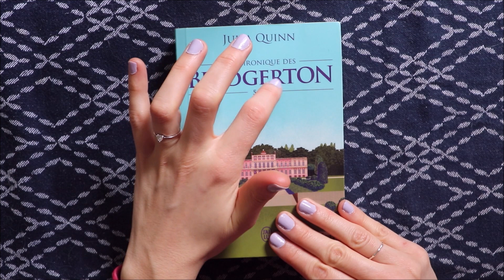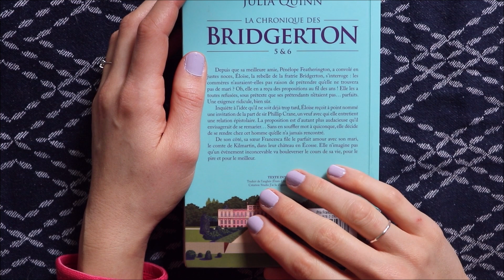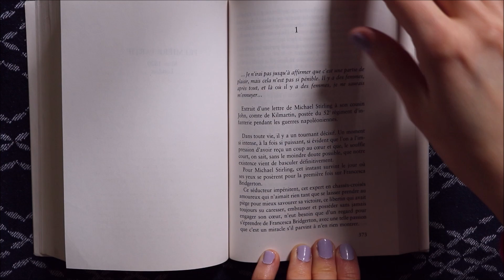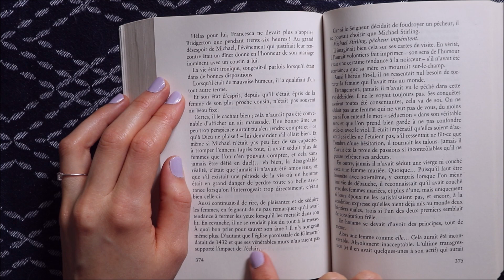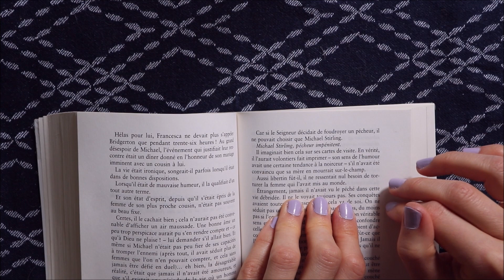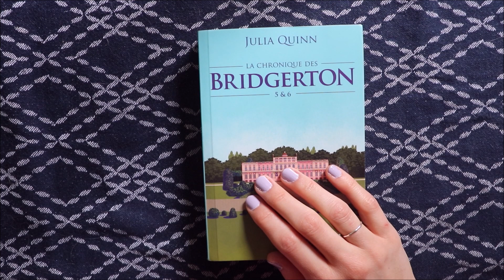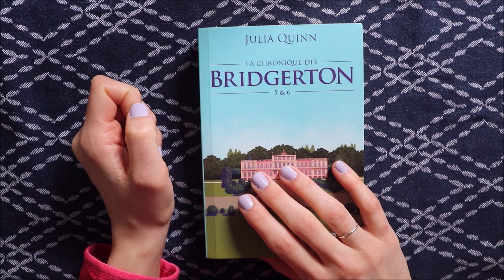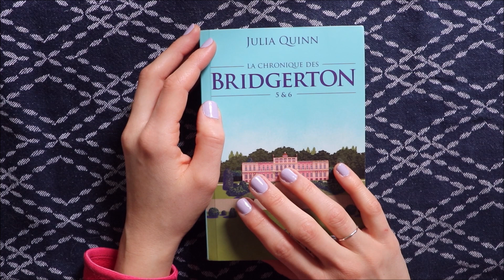ASMR français - Lecture et avis roman : La chronique des Bridgerton, tome 6 - Booktube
Bonjour/Hello,
Dans cette vidéo, je vous lis quelques pages et vous donne mon avis sur le roman La chronique des Bridgerton, tome 6, écrit par Julia Quinn. J’espère que ça vous plaira. Merci d’avoir regardé ma vidéo.